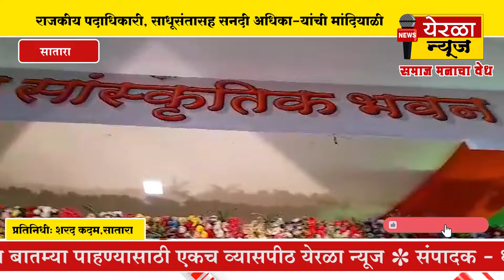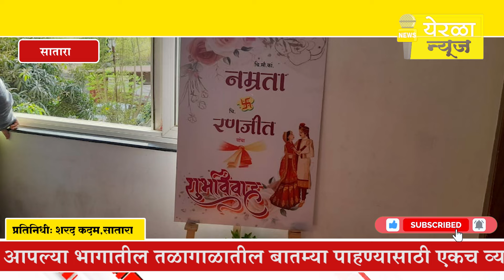राजकीय पदाधिकारी, साधूसंतासह सनदी अधिकाऱ्यांची मांदियाळी